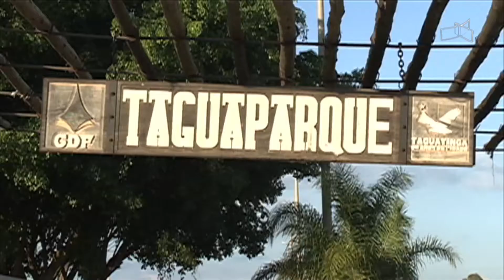JL - Atenção, motorista!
18/05 - Pentecostes: Celebração altera trânsito em Taguatinga.